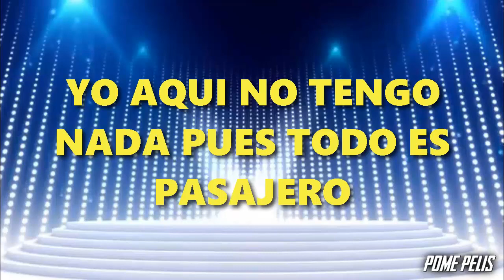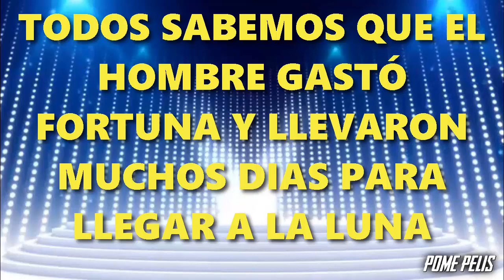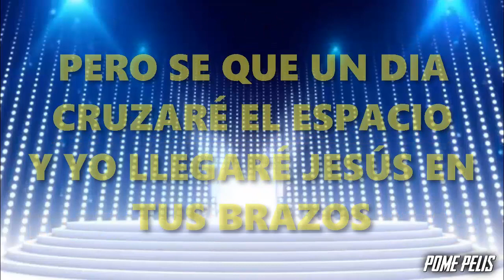CRUZARÉ EL ESPACIO - DANIEL Y TONIEL - LETRAS DE ALABANZAS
✅Les doy la bienvenida a este canal dedicado exclusivamente a subir videos de alabanzas con letras, testimonios, reflexiones y prédicas, si desean alguna letra de la alabanza solo escribanme al whatsapp que está en la descripcion de cada video, espero les agrade y que compartan con todos sus amigos.

✅ESPERANDO QUE SEA DE BENDICION PARA TU VIDA